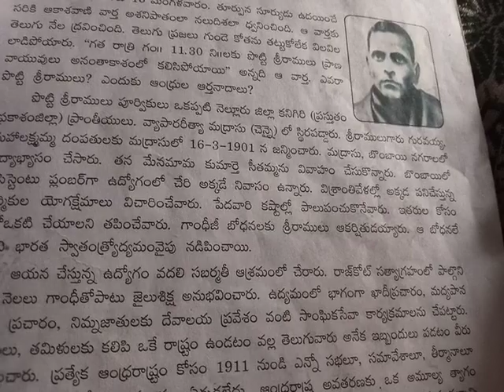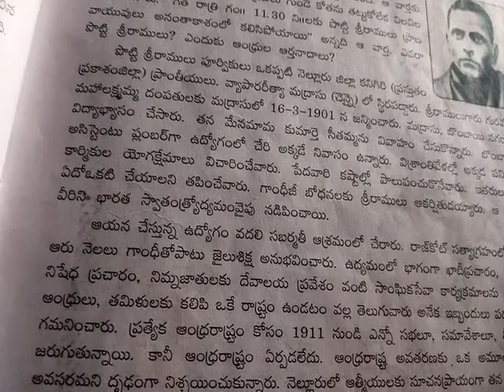6th class telugu 129